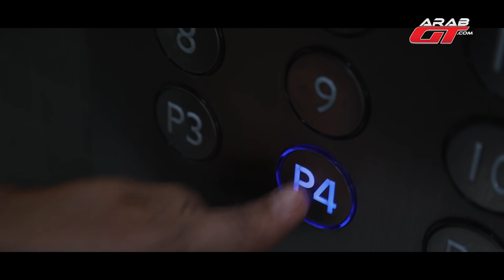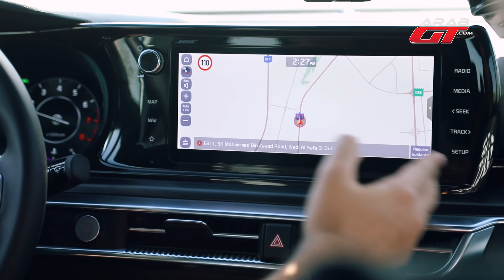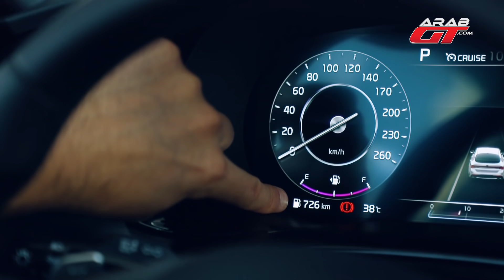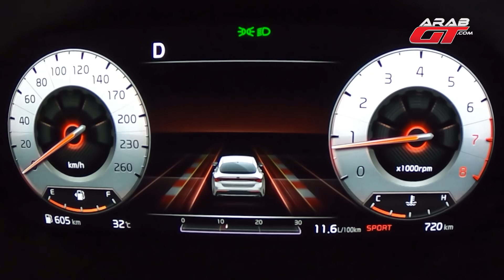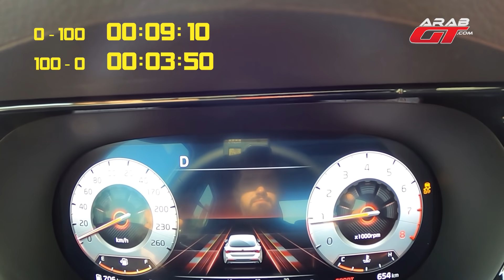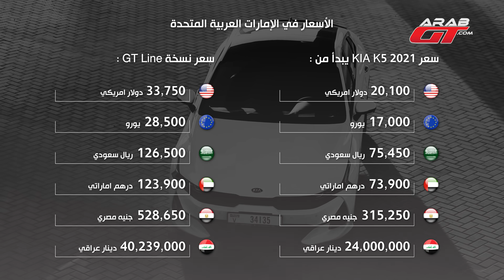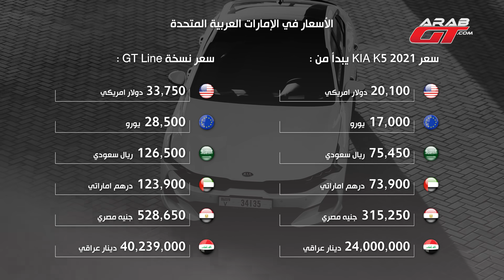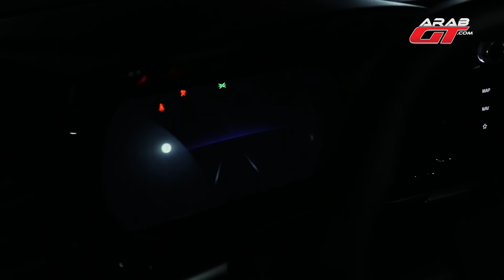KIA K5 2021 كيا كي 5 2021 الجديدة تجربة تفصيلية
خضعت كيا K5 GT Line ٢٠٢١ فل اوبشن الجديدة كلياً لأول اختبار قيادة مع فريقنا في عرب جي تي ، وتجربة اليوم ستكون مميزة ومختلفة حيث أنها ستتضمن الإجابة عن أي استفسارات يرغب متابعي صفحتنا في موقع انستقرام بمعرفتها عن هذه السيارة السيدان الجديدة التي أصبح اسمها K5 بدلاً من اوبتيما في جميع الأسواق العالمية .